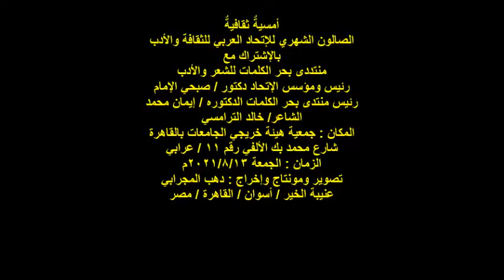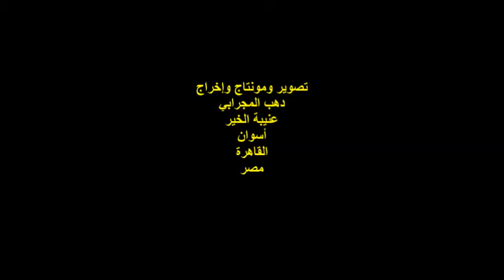الشاعر/خالد الترامسي/الإتحاد العربي للثقافة والأدب ومنتدى بحر الكلمات/13/8/2021/هيئة خريجي الجامعات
أمسيةٌ ثقافيةٌ
الصالون الشهري للإتحاد العربي للثقافة والأدب
بالإشتراك مع
منتددى بحر الكلمات للشعر والأدب
رئيس ومؤسس الإتحاد دكتور / صبحي الإمام
رئيس منتدى بحر الكلمات الدكتوره / إيمان محمد
الشاعر/ خالد الترامسي